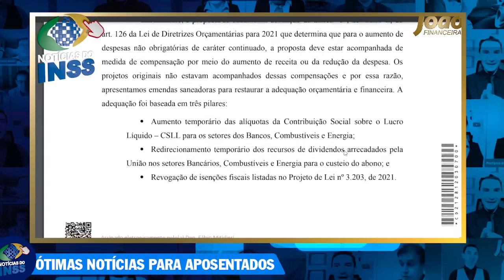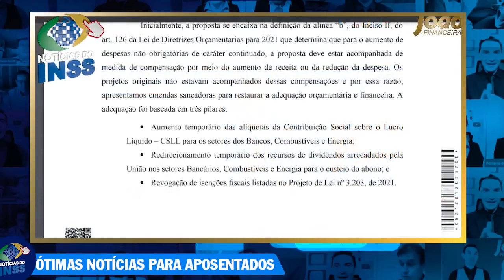Veja Agora 14 salário inss vai ser pago? + Bolsonaro CONFIRMOU: Tem DINHEIRO do 14 salário INSS 2022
NO VIDEO de hoje confira o que o BOLSONARO disse sobre o Brasil - tem dinheiro para pagar o 14 salario inss 2022? Entenda se o governo é favorável ou contra o Decimo quarto salario dos aposentados. Saiba quem terá direito a receber o 14 salário previsto no projeto de lei 4367/2020 do Deputado Pompeo de Mattos - Datas, regras e valores do 14 salário AO VIVO agora mesmo!

14 salario inss 2022
dinheiro 14 salario inss 2022
14 salario qual data pagamento
14 salario quem vai receber
14 salario quando vai pagar
SAIU DATA 14 Salario
14° Salário
14 salario INSS
14 salario
14° salario quem tem direito
14° salario calendário
14° salario tabela
bolsonaro 14° salario
14° salario 2022
14° salario 2022 g1
14° salario tabela
14° salario foi aprovado g1
14° salario quem tem direito
SAIU é AMANHÃ: 14 salário INSS 2022 TEM ÓTIMA NOTÍCIA! Data de pagamento e valores 14° SALÁRIO INSS
14° salario calendário
bolsonaro 14° salario
14° salario 2022
É o FIM do 14 salario INSS 2022? Ultimas notícias para aposentados! 14 salario inss 2022! 14 Salário
14° salario aposentados 2022 foi aprovado data de pagamento
pl 4367/20
14° salario aposentados 2021 foi aprovado data de pagamento
14° salario aposentados 2020 hoje
14° salario foi aprovado g1
14° salario tabela de pagamento
14° salario quem tem direito
14° salario tabela de pagamento
14° salario foi aprovado g1
bolsonaro 14° salario
14° salario 2022
pl 4367/20
14° salario aposentados 2022 hoje